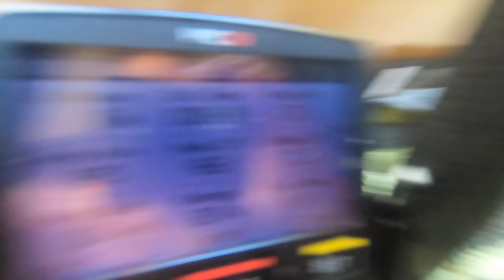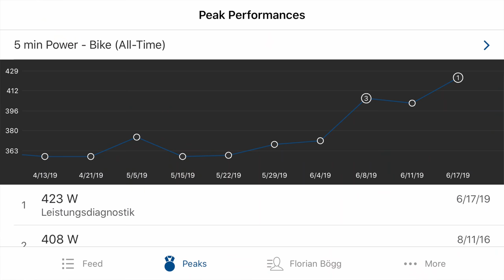Leistungsdiagnostik - Wie viel % haben 3 Monate Training gebracht?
Vlog 283: Wie viel ist passiert in 3 Monaten Training mit Sebastian? Erfahrt es hier :)

►Meine RadCam
►Meine LaufCam
►Meine 360 Grad Cam
►Mein Gimbal
►Meine Drohne

►Meine Brille
►Meine Schwimmbrille
►Gute Paddels
►Meine aktuellen Lieblingslaufschuh
►Meine Pulsuhr